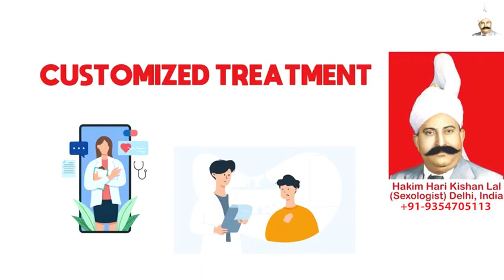Libido Problem Treatment in India, Veins On Penis, Hakim Ji India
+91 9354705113 (Whats App / Call Number), Hakim Ji India, Best Sexologist in India, Hakim Hari Kishan Lal Clinic